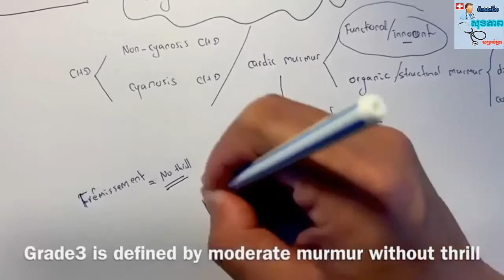Part4: Congenital Heart Diseases (Dr. Prom Vireak)ជំងឺបេះដូងប្រហោងពីកំនេីត (វគ្គ5)